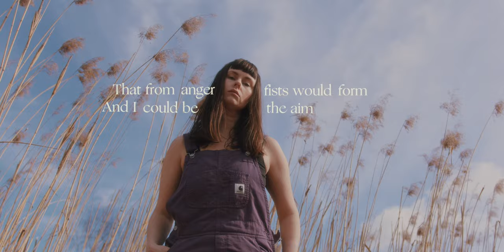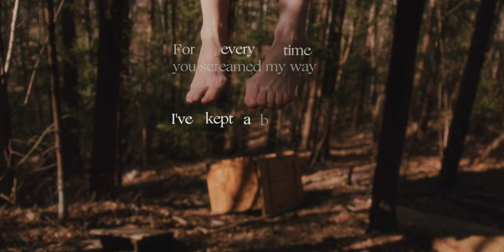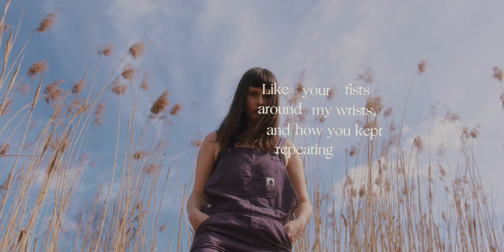Siv Jakobsen - Romain's Place (Official Lyric Video)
Siv Jakobsen's newest single "Romain's Place" is out now, alongside "Gardening Pt. 1," the first half of Siv's new album Gardening, out January 20th 2023.

Video by Jørgen Nordby

LYRICS:
I was never your girl, I was stuck between
Your mind and your thigh, hiding
From your brain, the angry flame, the animal: crazy

Could you feel it, did you know, you kept me so afraid
That from anger fists would form, and I could be the aim

I see you from the window now, from Romain’s place
I swear that you look just the same
You haven’t aged at all

For every time you screamed my way I’ve kept a bruise
All down along my spine, in my mind, just for you
And can I know you never meant it? I don’t know

How am I back here again, afraid again

Through it all there was a lot that kept me from leaving
Like your fists around my wrists, and how you kept repeating
About your past, about the time when you were spiralling